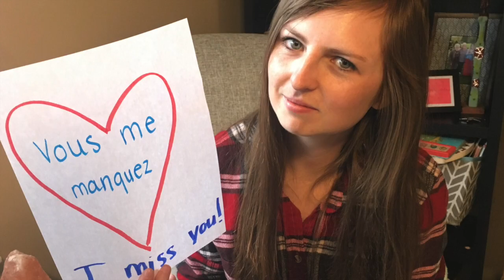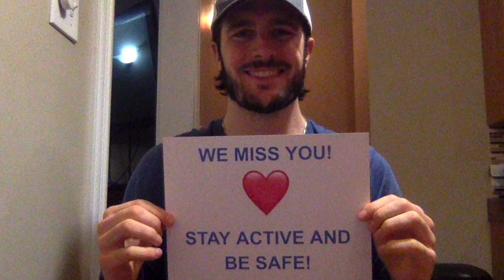Tomorrow from JWMFT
The sun will come out tomorrow